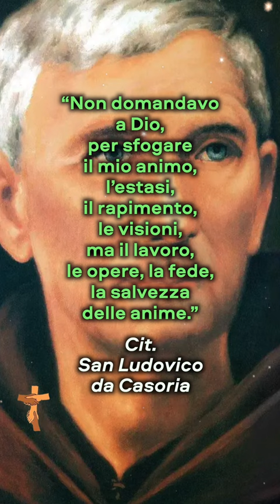San Ludovico da Casoria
“Non domandavo a Dio, per sfogare il mio animo, l’estasi, il rapimento, le visioni, ma il lavoro, le opere, la fede, la salvezza delle anime.”
Cit. San Ludovico da Casoria